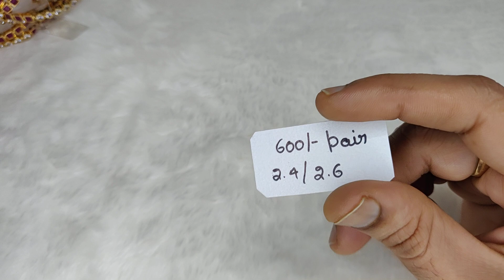49. Beuatiful AD stone bangles @8880101420. Premium quality metal and AD stones.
Greetings from Alangkrut.

How to order the product:

1. Take the screen shot of the product you want to purchase along with size and price label.

3. Check availability of the product.

4. Make payment thru gpay or phonepe

5. Get courier delivered to your doorstep in 3 to 10 days.

We look forward to serve you better.